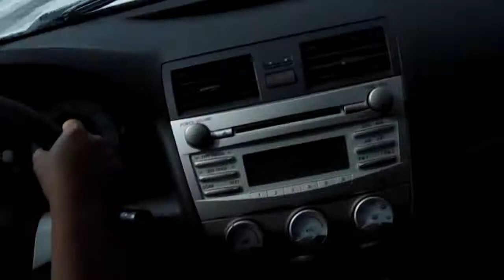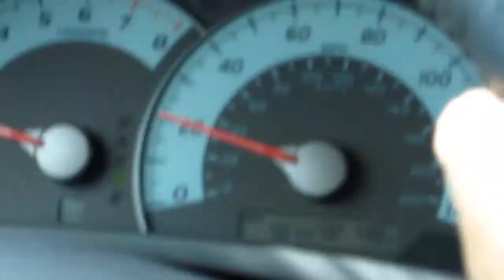Snowing in Nevada in JULY!?! (Trip to the West (Day 3) 7.26.2010)